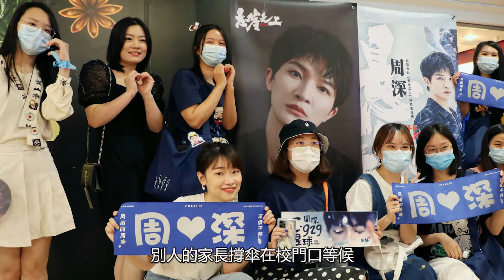從小被嘲“娘炮”的周深，再到那英淘汰！碰到伯樂的高曉松，再到愛才如命的張藝謀！他都經歷了什么！圈內娛樂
從小被嘲“娘炮”的周深，再到那英淘汰！碰到伯樂的高曉松，再到愛才如命的張藝謀！他都經歷了什么！圈內娛樂#周深